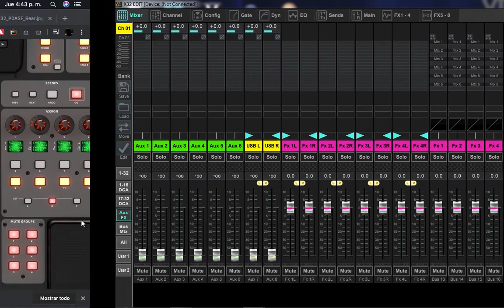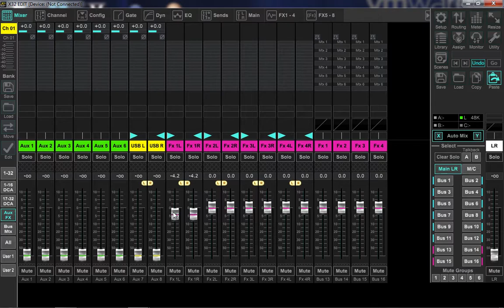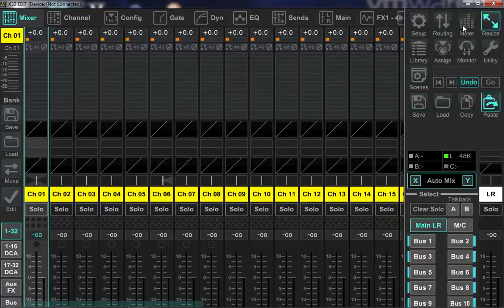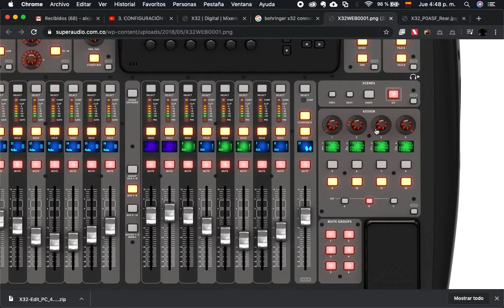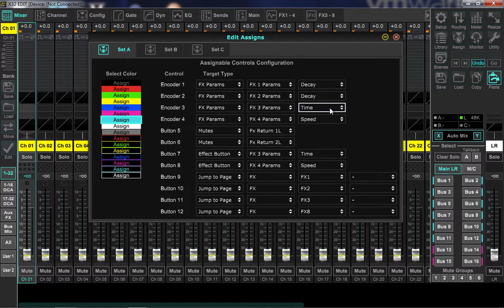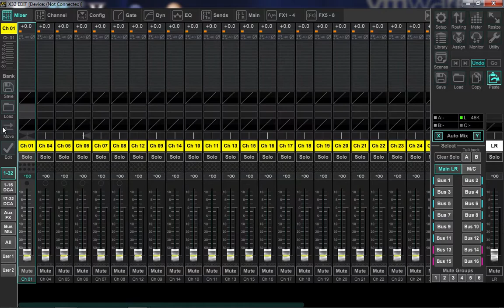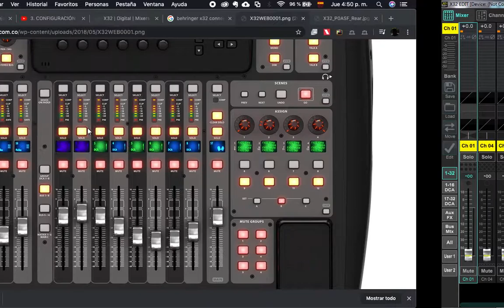3. INTRODUCCIÓN SOFTWARE X32